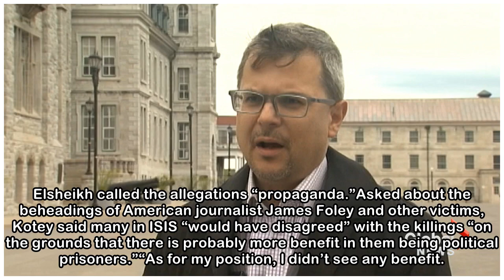ISIS members allegedly from group that beheaded hostages say revoking U.K. citizenship unfair - N...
ISIS members allegedly from group that beheaded hostages say revoking U.K. citizenship unfair - National
 Two British members the Islamic State group believed to have belonged to a cell notorious for beheading hostages in northern Syria said Friday that their home country’s revoking of their citizenship d...